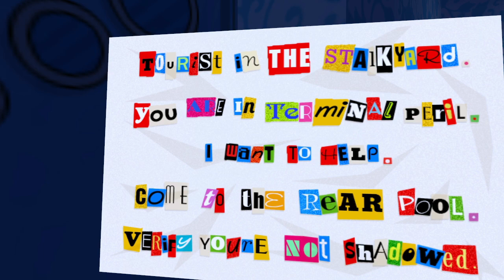VACATION TIME!! | JazzPunk [Part 4] [HD]